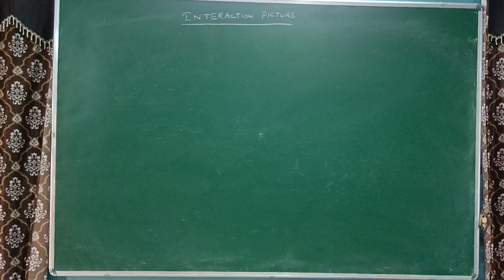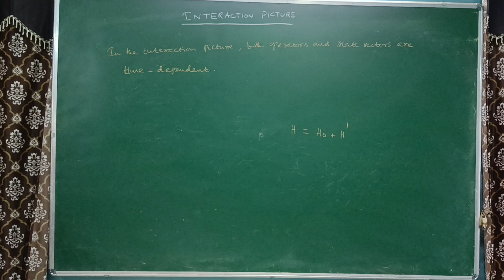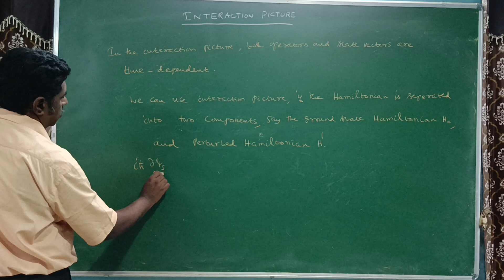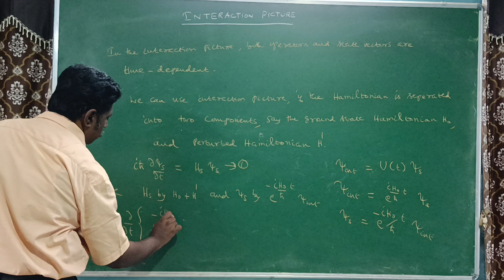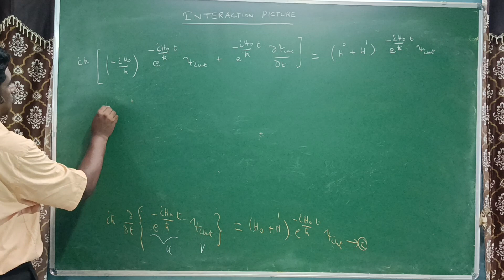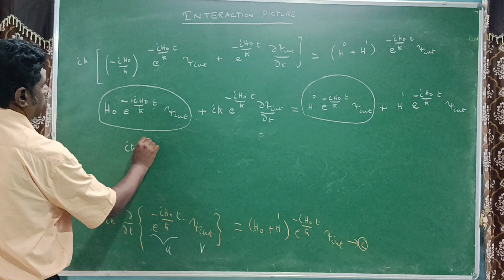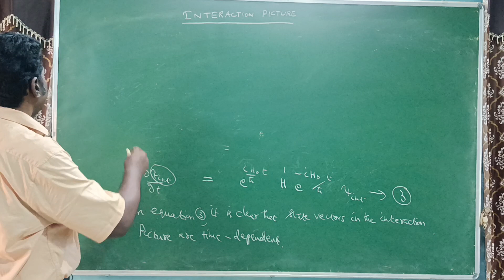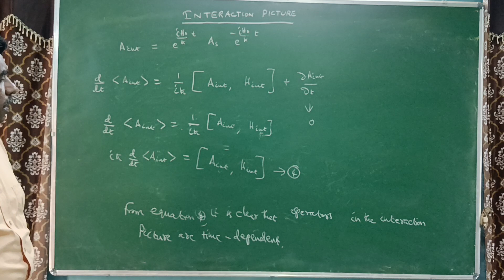Interaction picture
interaction picture,intermediate picture,heisenberg picture,schrodinger picture,schrödinger picture,time evolution operator,quantum mechanics,time evolution